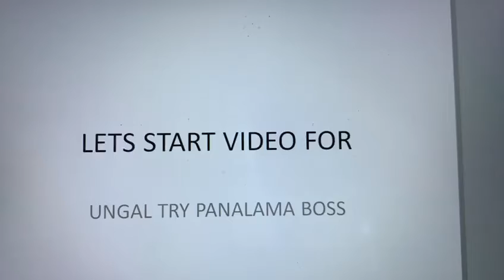Trial Video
Testing